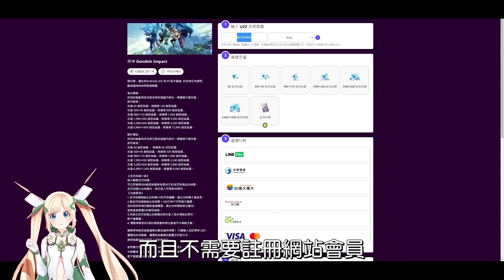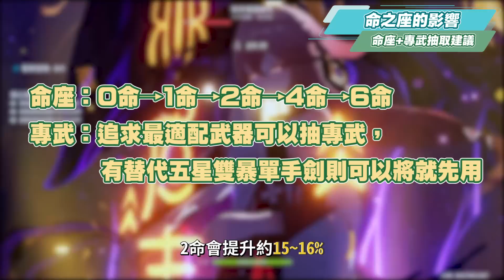【原神研究室】艾爾海森培養放大鏡👾▸新一代草元素站場主C抽不抽？天賦/聖遺物/武器/命座 ▹璐洛洛◃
輸入UID就能線上直接儲值 [創世結晶] & [空月祝福]

00:00​​​​​ 章節👇
00:43 CodaShop儲值介紹
01:43 角色分析與定位
03:38 A・普通攻擊
03:44 E・元素戰技
05:06 Q・元素爆發
05:28 固有天賦1
05:46 固有天賦2
06:49 天賦技能升級優先順序
06:58 相關突破素材
07:28 命之座的影響 — 0命
07:46 命之座的影響 — 1命
08:13 命之座的影響 — 2命
08:42 命之座的影響 — 3 & 5命
08:49 命之座的影響 — 4命
09:19 命之座的影響 — 6命
10:03 命座+專武抽取建議
10:54 聖遺物推薦
11:23 聖遺物主副屬性推薦
11:42 畢業面板參考
11:53 五星武器推薦
12:29 其他武器推薦
12:52 隊員搭配 — 組隊思路
13:31 隊員搭配 — 雙草激化
14:22 隊員搭配 — 海哥超激綻
15:16 隊員搭配 — 妮露綻放
16:01 艾爾海森抽不抽？

👁‍🗨大升級募資企劃正式啟動洛！快來看看吧！

【80元折扣卷！滷肉幫特別折扣代碼！】
序號: RUROGANGLUV
全募資期間均可使用，350元以上可折80元～